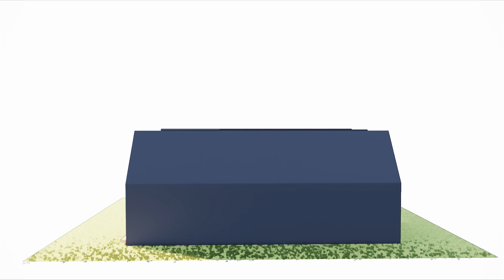แบบ-บ้าน-ชั้น-เดียว Modern Loft 83 ตารางเมตร 2 ห้องนอน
บ้านที่พัฒนามาจากหลังคาทรงจั่ว ให้มีความทันสมัยมากขึ้น แนวคิดเท่ๆอย่าง  สไตล์ modern loft ให้เฟอร์นิเจอร์ลอยตัวในการตกแต่งห้อง